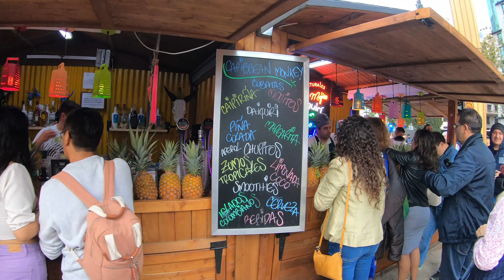Centro de Madrid🇪🇸 Spain/4k Walking Tour october2022.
centro de madrid spain 4K walking tour october 2022